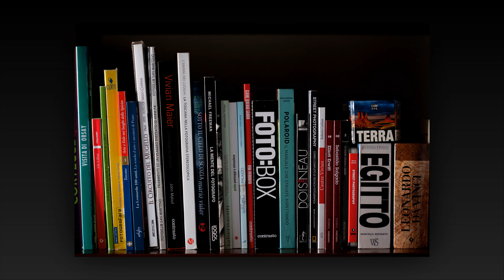20210430 Contest Io e la mia passione